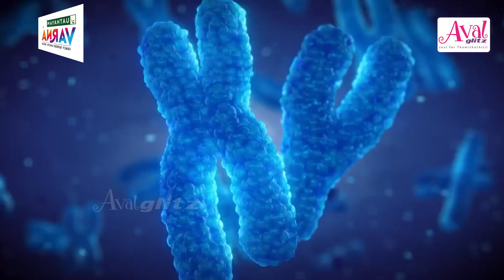வாரிசு நிச்சயம்? செயற்கை முறையில் கருப்பைகள் சாத்தியமா ? Artificial Womb | The First Baby Factory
A womb can be produced artificially and you can watch the baby grow from the womb.

Artificial Child